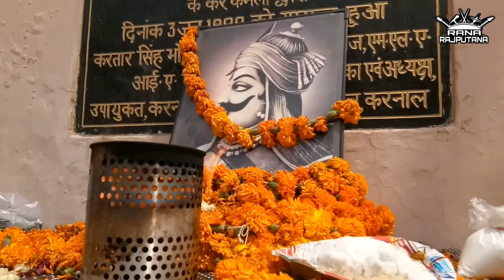जो देश नू प्यार करदे -महाराणा प्रताप जयंती | MahaRana Pratap Jayanti Videos | RANA RAJPUTANA STATUS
रावणा राजपूत,
rajput status
rajput quotes
राजपूत वीडियो
राजपूत फोटो
Rajput
जय राजपूताना
राजपुताना शायरी
राजपूत वीडियो सॉन्ग
Rajput Song
rajputana
rajputana status
rajput warriors
rajput history
rajput gotar
rajput status
क्षत्रिय धर्म
क्षत्रिय धर्म युगे युगे
क्षत्रिय इतिहास
राजपूत इतिहास
सूर्यवंशी राजपूत
kshatriya videos
kshatriya movie

राजपूताना सोंग्स
rajput history
Rajput songs in mp3
Rajput Caste
rajput videos
rajputana Culture songs
rajput unity
Rajput production
Rajputana production, Richi Banna, Chhotu Singh Rawna ,
ankit rana
pundir rajput
Pundir
suryavanshi rajput
kshatriya
राणा राजपूताना
राजपूत सोंग्स
महाराणा
MahaRana Pratap
Prithavi Raj Chauhan
shivaji Maratha
mihir bhoj
hindu
rajsthani songs
haryanvi songs
mata padmini
Mustache Singh
Mustache Rajput
RANA Ji ,

Jai Rajputana
Jai Hind